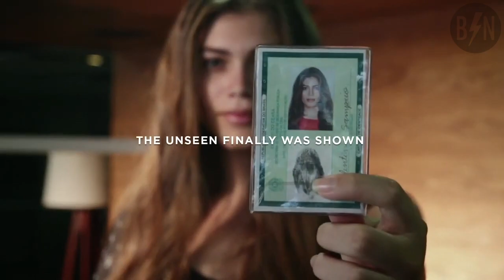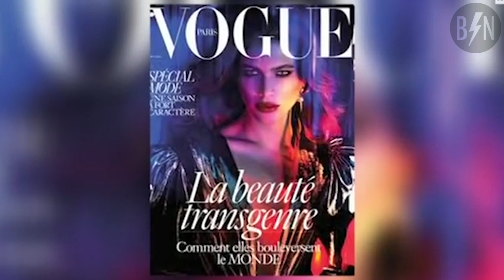Valentina Sampaio Becomes First Transgendered Victoria's Secret Model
Victoria's Secret is making BIG strides by naming Valentina Sampaio their FIRST transgendered model.